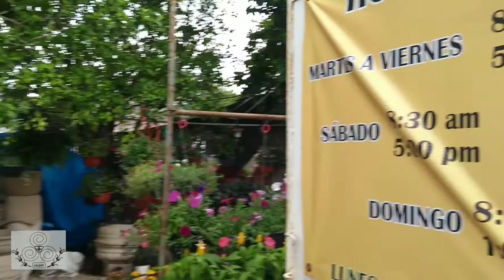Vivero Sauce, Mérida.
Ya estamos más cerca de ti, Yucatán estamos es Vivero Sauce, ve por tus plantas y Abono Natural de algas marinas...